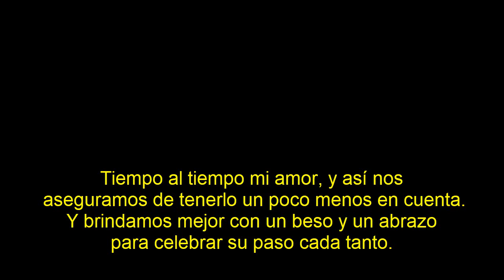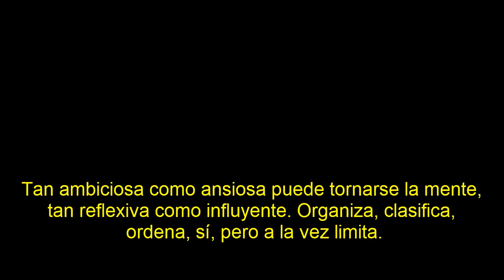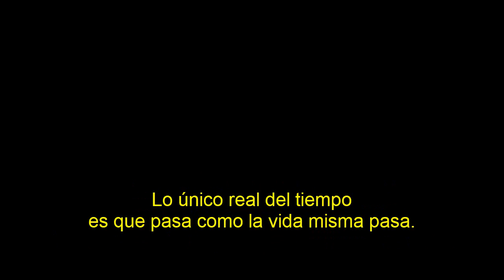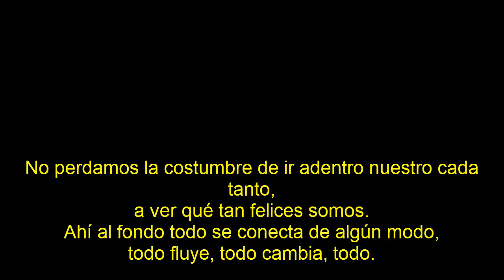9- El fondo de tu vida! (Desafíos) - Las Pastillas del Abuelo | Subtitulado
Desafíos: 2011
Listado de canciones :

1. Cambios de tiempo!
2. Viejo Karma!
3. Leer y escribir!
4. Lo que no se ve!
5. Fuerza, locura y libertad!
6. Loco, no discrimines!
7- La experiencia!
8- Viles medios!
9- El fondo de tu vida!
10- Gobiernos procaces!
11- Ojos de dragón!
12- Diosa de la transformación!
13- Hasta acá nos ayudó Dios!